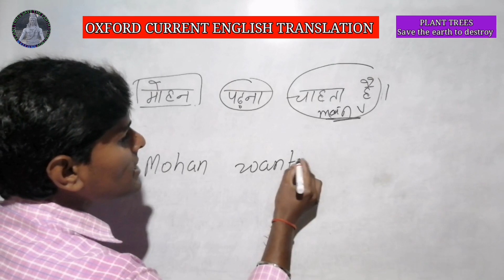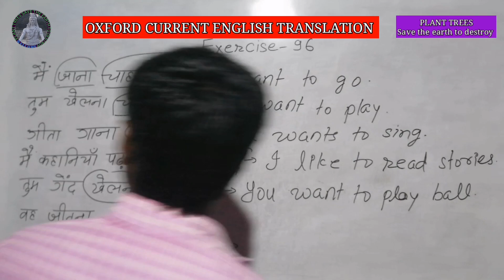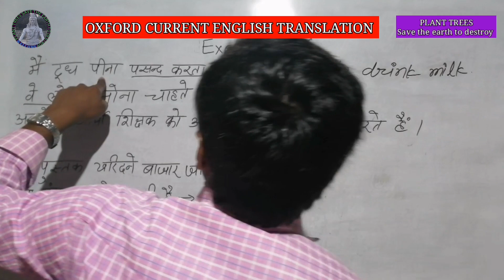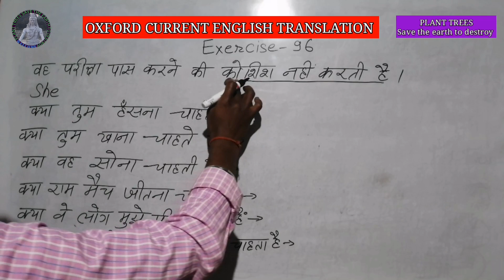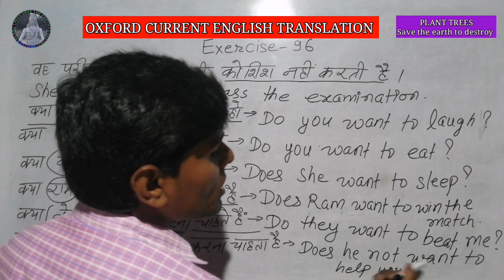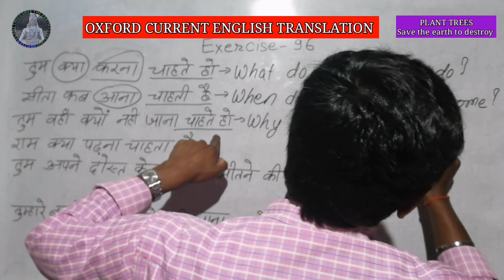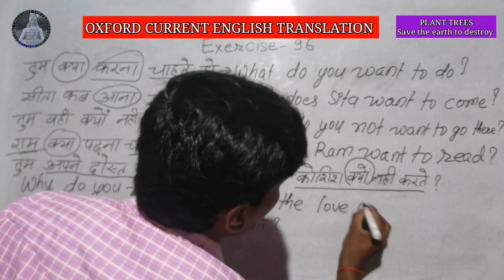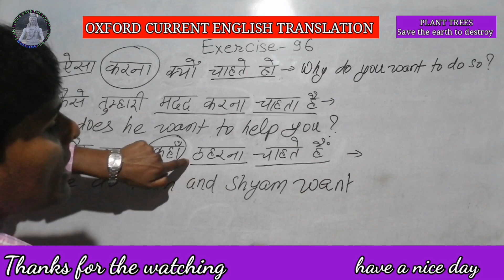Exercise - 96 || Oxford Current Eng Translation || Tense || Infinitive कैसे बनाएं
Exercise - 96
Oxford current

Oxford current Exercise 96
Oxford translation

ऑक्सफोर्ड करंट इंग्लिश ट्रांसलेशन एक्सरसाइज 96
How to solve English translation
How to speak in English
GK-GS,
CURRENT AFFAIRS,
 SSC /MTS /RAILWAY EXAM'S Questions & Answers, Maths,
science,
English translation,